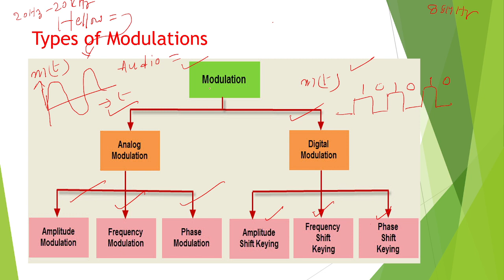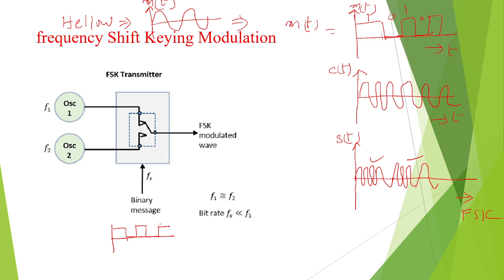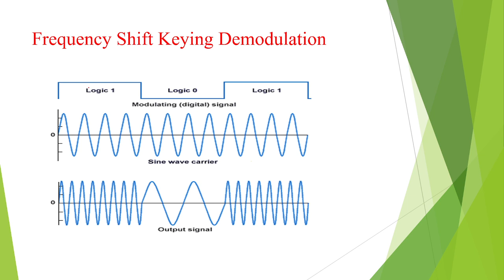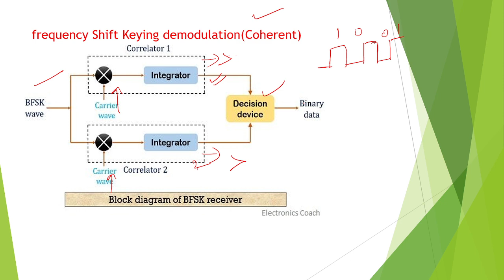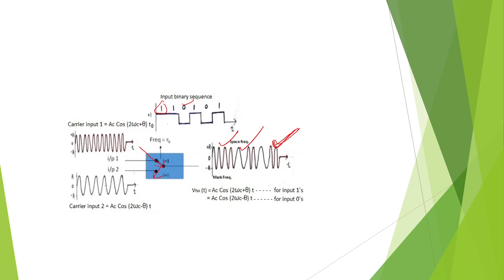Frequency Shift Keying in telugu FSK in telugu, Frequency Shift Keying, FSK Modulation,digital commu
Frequency Shift Keying in telugu FSK in telugu, Frequency Shift Keying, FSK Modulation, digital communications